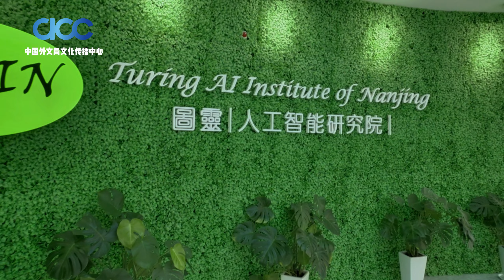"2023 Fantastic China Touch Nanjing" in-depth citywalk of Nanjing!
Here's a collection of highlights from the "2023 Fantastic China Touch Nanjing" delegation! From historical relics to modern architecture, from advanced factories to green gardens, let's take a look at the in-depth citywalk of Nanjing by the delegation!